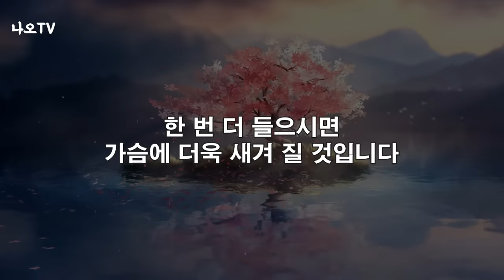이대로 가면 인류는 100년도 안 남았습니다 l 이대로 가다가 지구가 멸망하는 이유 l 황창연 신부님 행복특강 l 인생철학 l 노후 l 인생명언 l 힐링 l 강연 l 오디오북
이대로 가면 인류는 100년도 안 남았습니다.
감사합니다.

🕐 타임라인 🕐
00:00 하이라이트
00:58 황창연 신부님 행복특강
46:58 나오티비 견해
47:26 반복재생